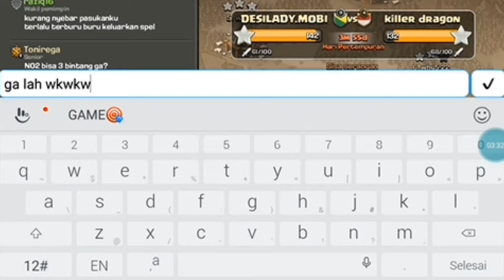INCAR STAR 2 TAPI GAGAL!! - CLASH OF CLANS INDONESIA 2022.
MOHON MAAF YA GES YA RESOLUSI PECAH KARENA ALAT RECORD BERMASALAH KEMBALI!

Software
SEGERA ADA

SEGERA ADA